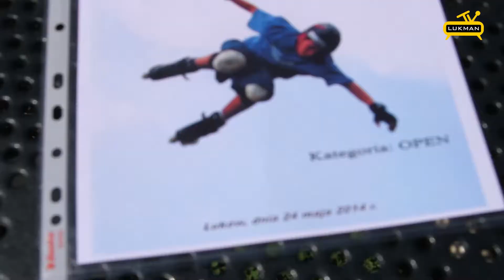Skateturniej Dni Łukowa 2014